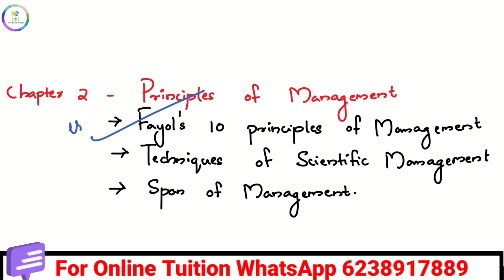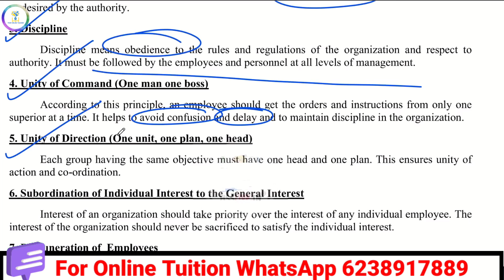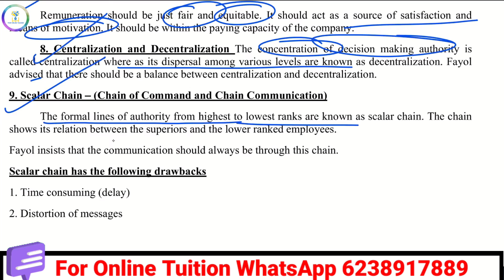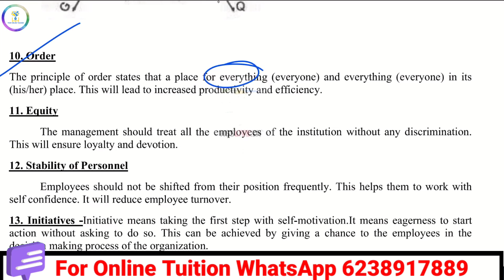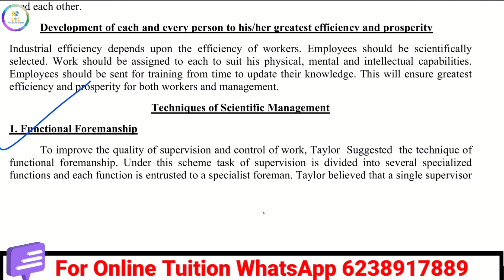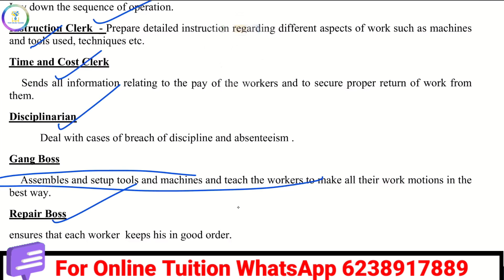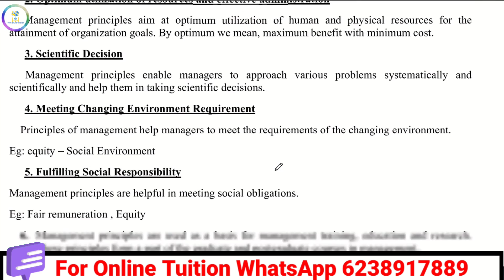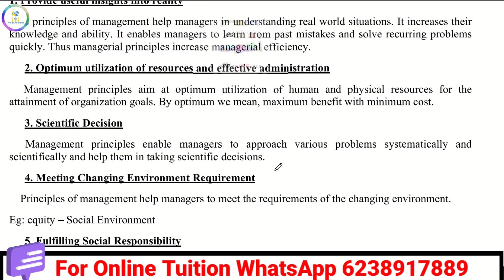💪🏻ഇനി ഇങ്ങനെ പഠിക്കൂ🔥|Unit 2| Principles of Management|Plus Two Business Studies|2023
✅️Business Chapter 10
🚫 Deleted Portion 🚫
⚠️💯Important Question and Answers Video⚠️
▶️Business Chapter 10▶️
🚫Deleted Chapter 🚫

plus two business, chapter two principles of anagement full video, ,in malayam, short notes, new syllabus, 2023